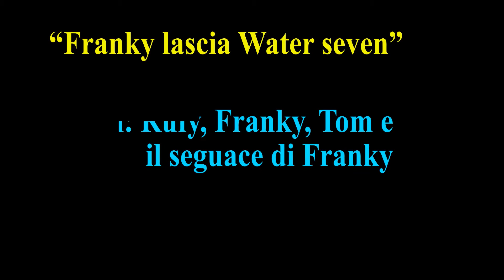[Doppiaggi]: One Piece: (saga di Water seven): Franky lascia Water Seven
Il momento più triste per Franky. MMMMMMM SUUUUPPEEEEEEERRRRRRRRR!